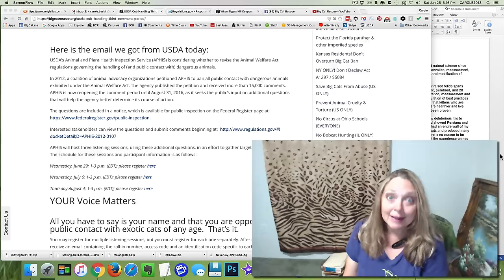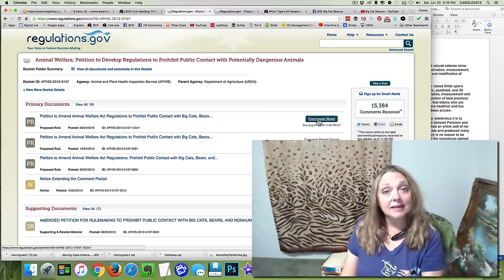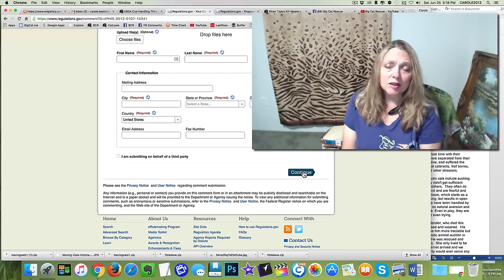USDA 3rd Comment Period on Cub Handling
Please tell USDA why you believe it is cruel to allow cub handling for big cat of any age here: TigerRescue.com or the long URL is

From now till Aug 31, 2016 the USDA is asking for public comment on what the rules should be regarding cub handling.  Our position is that no cubs should be handled at all.  Period.  If you don't know why, please read BigCatRescue.org/cubs

It's appalling to read some of the comments because the people who do take the time to speak up in these public comment sessions are the bad guys who use cubs to make money.  One guy named Pawley, who has 40 years of working with major zoos suggested that any kind of cub can be used until they get their baby teeth and then they should be euthanized.  He is the kind of person that USDA thinks represents the norm.

He isn't and USDA needs to know that people who actually work with big cats do not think they should be used as pay to play props.  It's not mandatory, but it's one of the most important things you can do to protect big cats, so please go to TigerRescue.com and hit the Comment Now button to tell USDA that you are opposed to using cubs of any age for public handling.

Check out our main YouTube channel at BigCatTV.com and our website at BigCatRescue.org